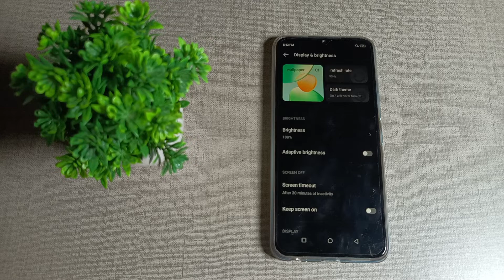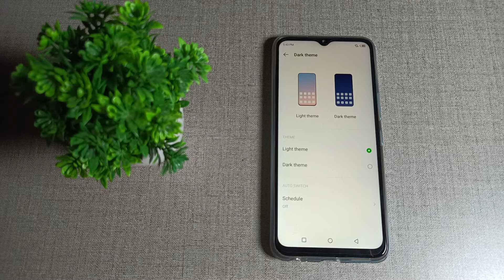how to disable Dark theme in Infinix note 11 Mobile